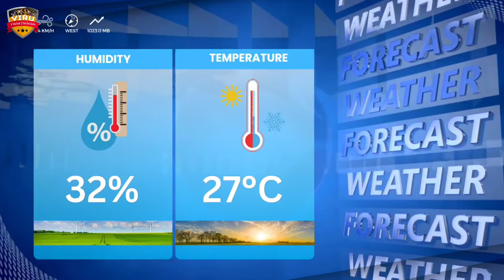T20 WC 2024 | Pakistan vs Canada, 22nd Match Prediction जानिए कौन जीतेगा? CAN vs PAK Prediction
JOIN US:-

🏏 ICC Men's T20 WC 2024 | Pakistan vs Canada, 22nd Match Prediction जानिए कौन जीतेगा? CAN vs PAK Match Prediction

🔥 Relive the epic moments from the thrilling ICC Men's T20 World Cup 2024 showdown between Pakistan vs Canada, 22nd Match Prediction 🌍🏏 Who emerged victorious in this nail-biting clash? Watch now to find out!

Pakistan vs Canada
CAN vs PAK
PAK vs CAN
CAN vs PAK Match Prediction
PAK vs CAN Match Prediction
T20 Match Prediction
T20 League
T20 Match
T20 Cricket
pitch report
match prediction
cricket prediction